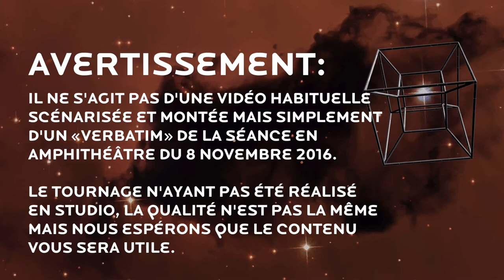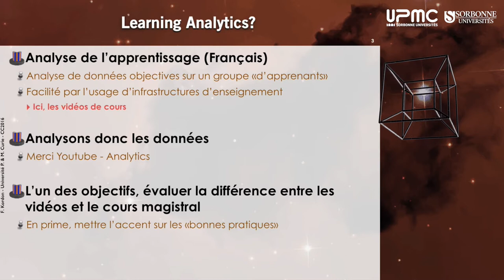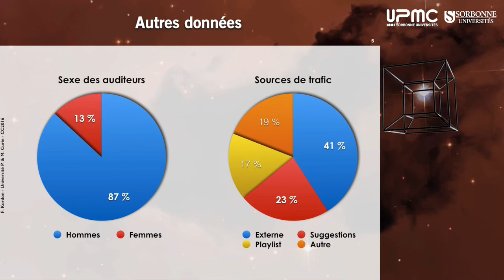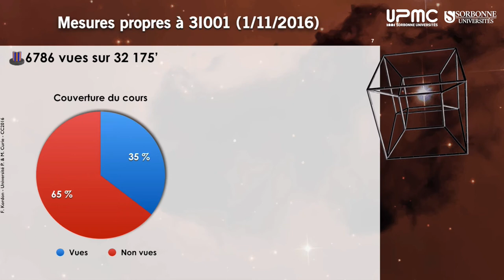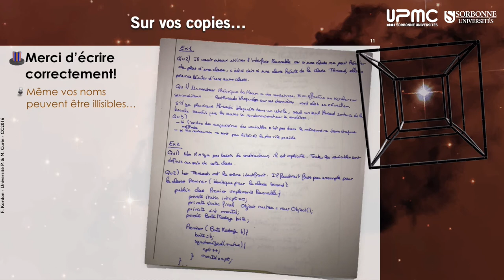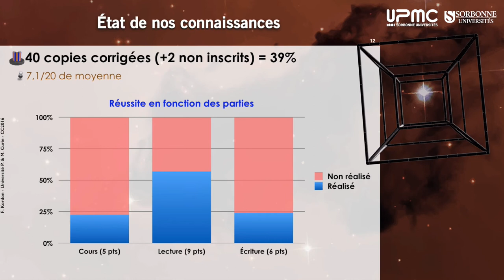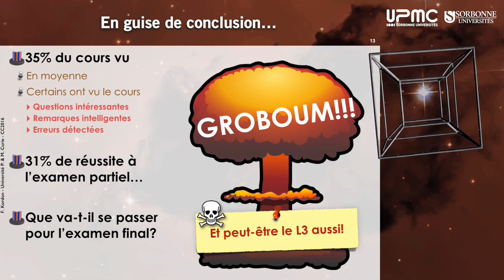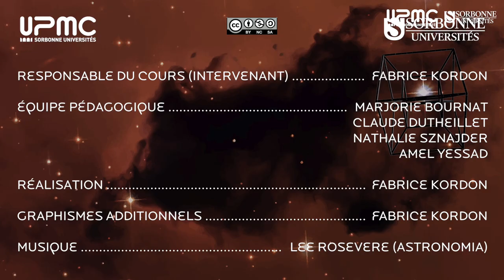Verbatim du 8 novembre 2016, news sur l'Unité d'Enseignement